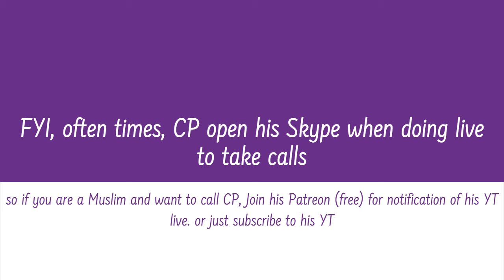How To Get Your Name Written in The Heaven of Allah